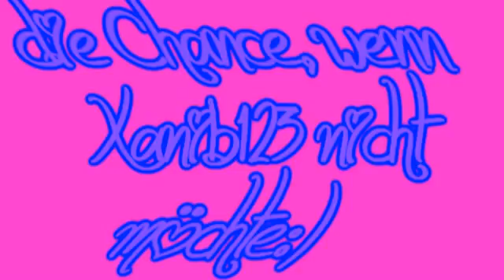Info Dear Boy [maybe important for Xanib123]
steht alles im Video ^^
lieb euch